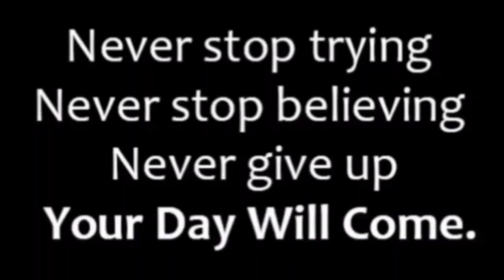Things To Know About Living In FRANCE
In this video, i am sharing with you things to know about living in FRANCE, by interviewing  a flixbus driver about life in the city, where he share important informations about the city and country's economy, lifestyle etc. Paris is the capital of France and it is a major tourist destination in the world with great things to see and learn about, whosoever planning to study or live in Paris, this video will give you almost the informations you might seeking.
Good luck !!!

Don't hesitate to post some comments and SHARE !!!
CLICK on the BELL button to receive notifications to see more videos.

See you on my next video, PEACE & LOVE.

JOEL TAMARA  SUPPORTERS! "Thank you So Much!" You guys mean so much to me and words cannot explain it all.